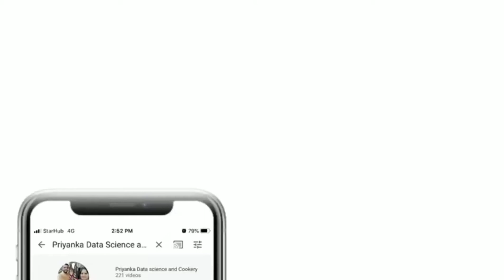Pictures captured with correct timings and fun | just for fun and entertainment | funny images